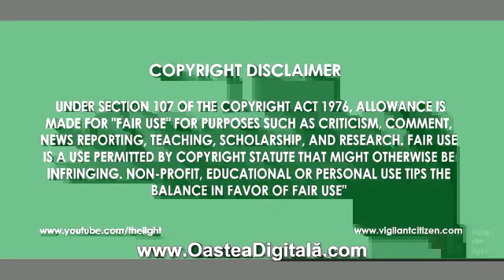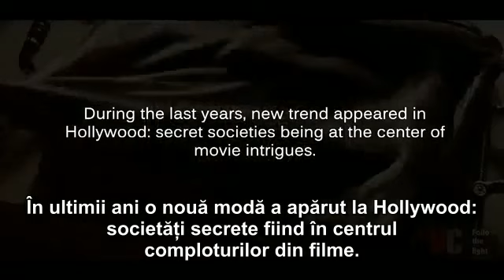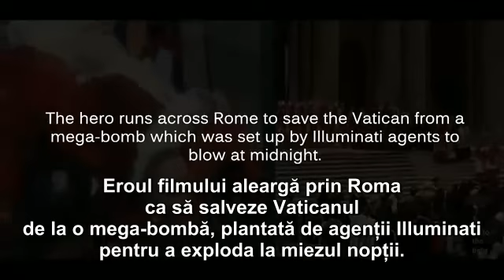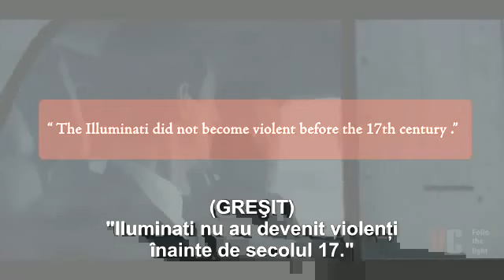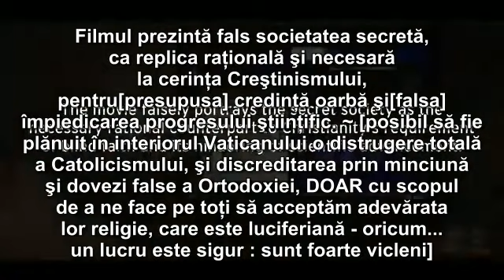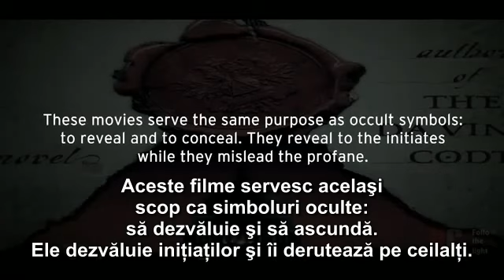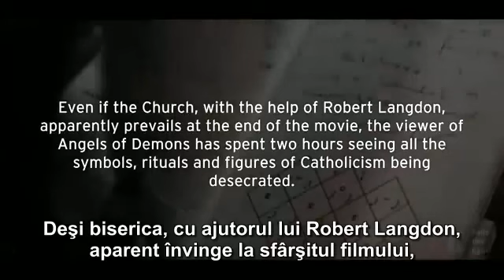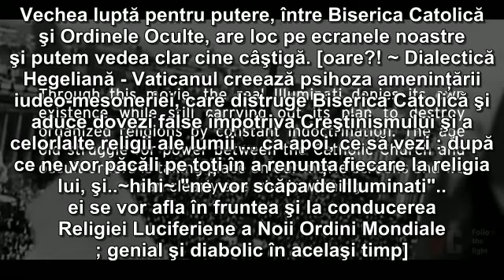Îngeri și Demoni - Cum Hollywood Răspândește Dezinformare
Minciuni francmasonice in controversatul film "Ingeri si demoni" . De ce se expun societatile secrete cunoasterii publicului larg?
In ultimii ani, un nou trend a aparut la Hollywood: in centrul actiunii filmelor se afla diverse societati secrete. Unii ar putea gasi acest lucru ca fiind destul de surprinzator, din moment ce societatile secrete ar trebui sa ramana...secrete. Ca sa nu mai vorbim de faptul ca multi oameni implicati in industria filmului chiar fac parte din aceste organizatii.
In urma cu o decada, filmele despre francmasonerie sau Illuminati erau o raritate. Dar in ultimii ani a avut o schimbare majora; simbolurile secrete ale acestor societati secrete sunt afisate pe marele ecran si chiar este explicata o parte din istoria lor. Care ar fi scopul pentru care ar face acest lucru? Multi dintre oameni, nici nu erau constienti de existenta lor...oare nu mai constituie secretul o cerinta pentru supravietuirea lor?
Oculta mondiala ne ofera doar ce vor ei sa cunoastem
Francmasoneria manipuleaza filmele cu informatii false
Prin intermediul Hollywood-ului si al cartilor de succes gen "Codul lui da Vinci", lumea societatilor secrete este prezentata publicului larg, dar cu o singura MARE CONDITIE: ni se infatiseaza doar o imagine distorsionata si romantica a societatilor secrete. Ne este prezentata o "cunoastere mistica" a organizatiilor oculte, in care apar simboluri fascinante, cautari de comori si aventuri exotice. Telespectatorii chiar vor crede ca vor invata lucruri adevarate despre francmasonerie sau Illuminati, si astfel vor iesi de la film cu un sentiment de uimire, fascinatie si admiratie. Totusi, toate aceste lucruri se bazeaza pe fapte prezentate total distorsionat, pe explicatii dubioase si pe basme de adormit copiii. Telespectatorul, dupa vizionarea unui asemenea film, va avea un sentiment pozitiv fata de aceste societati secrete si va fi mai putin inclinat sa creada teoriile conspirationiste legate de ei.
Minciunile din "Ingeri si demoni"
ingeri si demoni 1Acest film se bazeaza pe romanul omonim a lui Dan Brown si se concentreaza pe Illuminati si razboiul ei impotriva Bisericii Catolice. Eroul umbla prin toata Roma pentru a salva Vaticanul de o mega-bomba, pusa de catre agentii Illuminati, ce urma sa explodeze la miezul noptii. Dan Brown ne face sa credem ca toate informatiile din cartea sa sunt reale...dar de fapt, ele nu sunt asa.
La inceputul filmului, Robert Langdon (interpretat de Tom Hanks) face cateva afirmatii despre Illuminati. Iata cateva din afirmatii:
a) "Illuminati a fost creata de Galileo Galilei, ca raspuns la refuzul Bisericii la teoria sa heliocentrica"
Adevarul e altul: Illuminati a fost fondat la 1 mai 1776 de Adam Weishaupt, profesor la o Universitate din Bavaria. Galileo Galilei a murit in 1642, asa ca e o diferenta de cel putin 130 de ani in adevarul istoric. Asocierea numelui lui Galilei cu cel al organizatiei Illuminati e o incercare de a asocia numele stralucitului savant cu aceasta societate secreta.
b) "Iluminati n-a devenit violenta inainte de secolul al XVII-lea"
De fapt, aceasta organizatie n-a fost niciodata violenta, actiunile sale bazandu-se pe tehnici de infiltrare si subversiune.
c) "Illuminati a fost un grup de oameni de stiinta, fizicieni si astronomi, care erau dedicati adevarului stiintific, si nu invataturilor gresite ale Bisericii. Vaticanului n-a privit cu ochi buni acest lucru, si a inceput sa-i vaneze si sa-i ucida"
Inca o afirmatie total falsa. Illuminati n-a fost creata niciodata din oameni de stiinta, care sa se dedice cunoasterii avansate. Filmul prezinta eronat ideea ca aceasta societate secreta ar fi o contrapondere la cerinta crestinismului de "credinta oarba", interesand-o doar cunoasterea avansata. Astfel, aceasta organizatie este perceputa intr-o maniera pozitiva. Dar se stie ca adevaratul scop al Illuminati este instituirea unei "noi ordini mondiale". Putem citi din manifestul lui Weishaupt, la infiintarea sectei Illuminati:
"Obiectivul organizatiei este:
- distrugerea crestinismului si a guvernelor monarhice;
- distrugerea natiunilor, cu scopul crearii unui internationalism universal;
- abolirea familiei prin orice mijloace;
- suprimarea drepturilor de proprietate si mostenire"
Illuminati, secta creata de Weishaupt in 1776, a fost dizolvat la cativa ani dupa crearea sa. Dar totusi, cercetatorii au descoperit faptul ca acesata organizatie s-a integrat cu succes in francmasoneria moderna. Cei de la conducerea Illuminati si-au dat seama ca lojile masonice reprezinta platforma ideala pentru propagarea idealurilor lor. In concluzie, Illuminati, n-a fost niciodata creata de oamenii de stiinta dedicati adevarului stiintific. Organizatia n-a fost interesata decat de dominarea lumii, in propriul folos al membrilor sai.
"Illuminati e o organizatie buna"...asa vor ei sa credem...